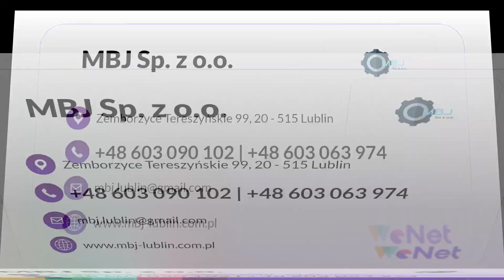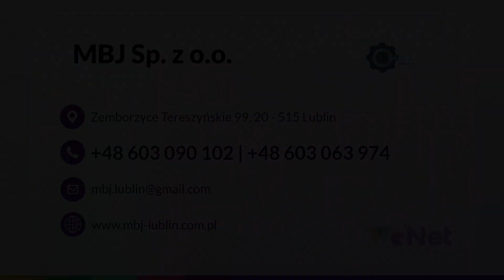Usługi transportowe naczepami typu ruchoma podłoga Zemborzyce Tereszyńskie Mbj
UsługiTransportoweNaczepamiTypuRuchomaPodłoga zapewnia firma Mbj z Zemborzyc Tereszyńskich. Posiada w tym zakresie ponad 8-letnie doświadczenie.

Mbj to firma świadcząca usługi w zakresie naprawy i remontów naczep typu ruchoma podłoga. Specjalizuje się w obsłudze sprzętów takich marek jak Peischl, Knapen, Stas, Kraker i inne.

Fachowcy zajmują się kompleksowym odwracaniem podłogi wraz z wymianą końcówek, naprawą prowadnic siłowników i naprawą instalacji elektrycznej. Dodatkowo wymieniają śruby mocujące listwy, prowadnice i łożyska.

Uzupełnienie oferty stanowi ogólny serwis elementów eksploatacyjnych naczep, a także transport i wywóz odpadów stałych. Mbj zajmuje się przewozem odpadów niebezpiecznych, paliw alternatywnych, odpadów budowlanych, produktów spożywczych sypkich.

Zapraszamy.